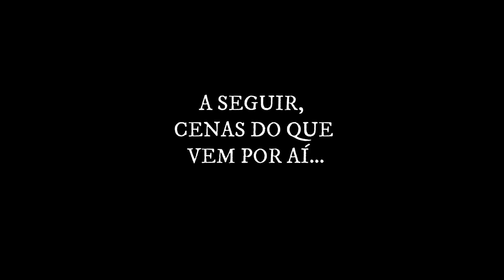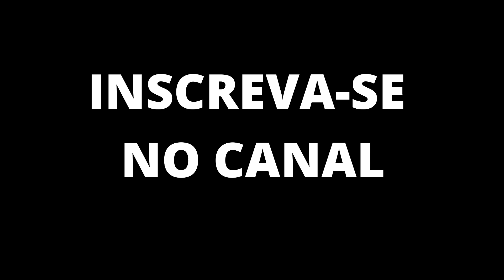DE CURITIBA À PATAGÔNIA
NOVA TEMPORADA DO CANAL, FOMOS ATÉ A PATAGÔNIA ARGENTINA EM UM CARRO SEDAN 2012. FORAM 28 DIAS INTENSOS DE VIAGEM.
ESTE É SÓ UM VÍDEO DE CHAMADA PARA ESSA JORNADA INCRÍVEL.
ACOMPANHEM E NÃO DEIXEM DE SE INSCREVER E DEIXAR AQUELE LIKE!